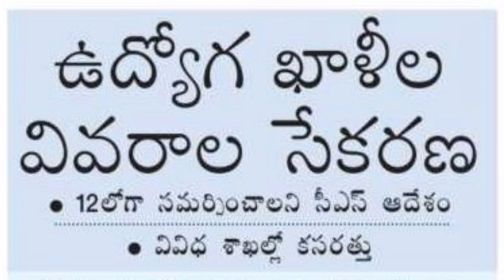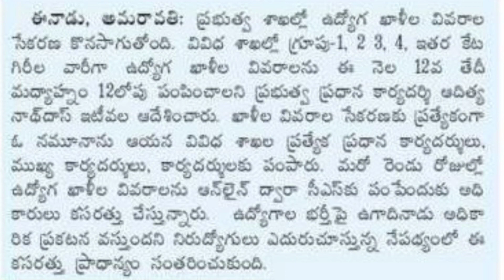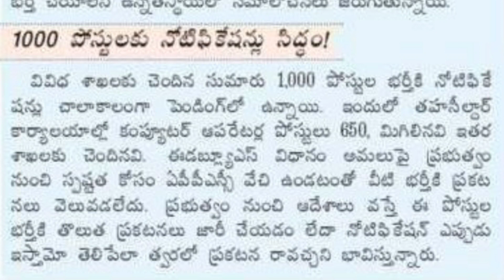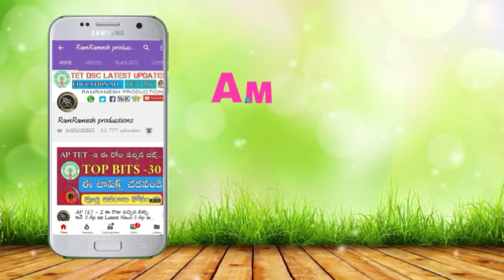Ap Jobs Calendar 2021 | Ap Exams Calendar 2021 | Ap ఉద్యోగాల భర్తీ క్యాలెండర్ 2021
Ap Dsc Notification 2021 Latest News
Ap Tet News
Ap Tet Notification 2021 Release Date